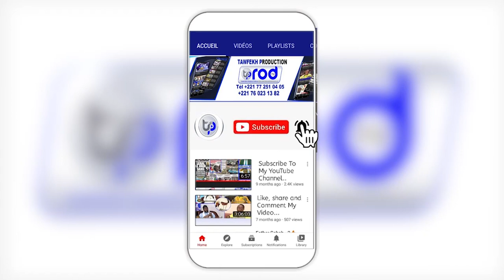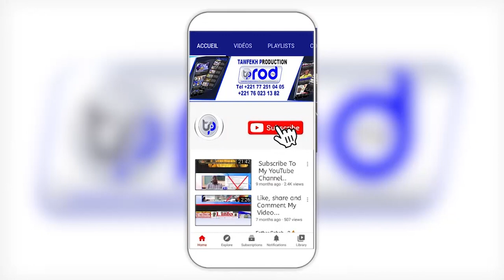Productions des Données personnelles Le Siggil Jiguene fait un diagnostique …